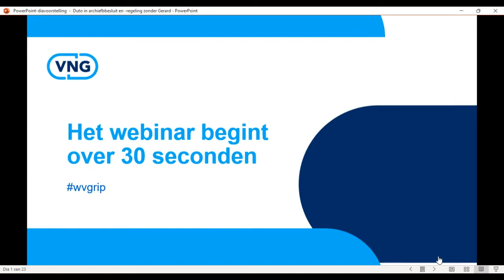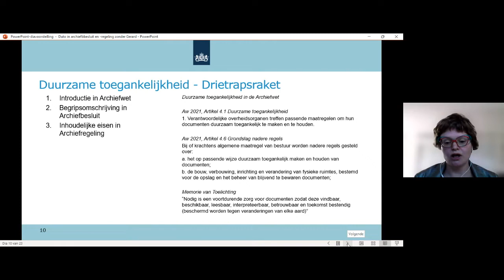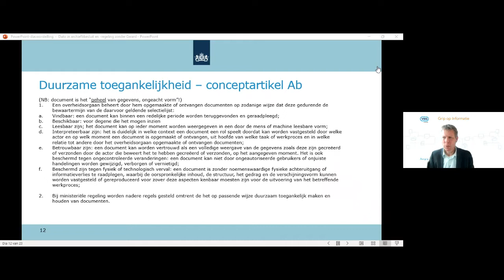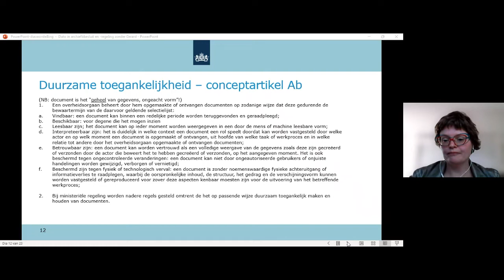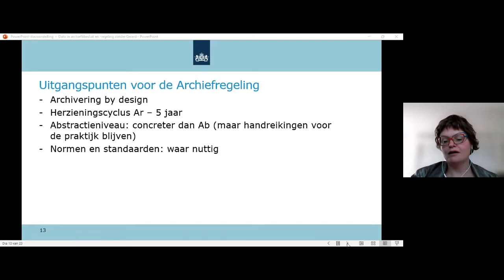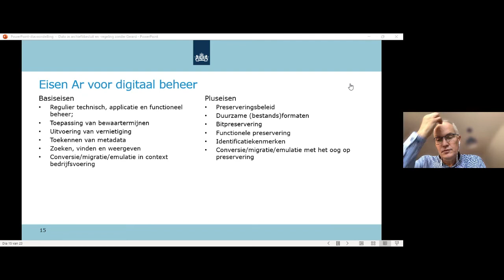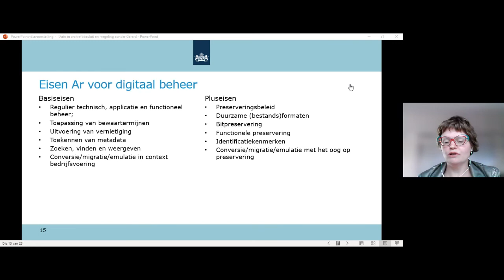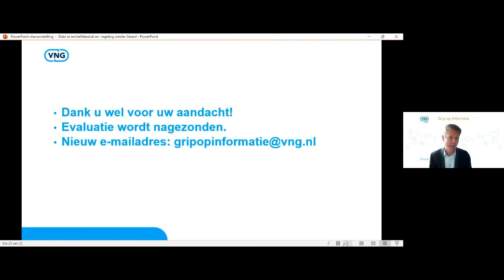Grip op informatie: Archiefbesluit / archiefregeling 8-11-2021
De verwachting is dat in 2022 de gemoderniseerde Archiefwet wordt vastgesteld in de Tweede en Eerste Kamer. Aansluitend hierop volgt er een archiefbesluit en een archiefregeling. Alard Litjens  (projectleider bij het Ministerie van Onderwijs Cultuur en Wetenschappen) en Marieke Klomp (beleidsmedewerker bij het Ministerie van Onderwijs Cultuur en Wetenschappen) lichten de voortgang toe en gaan specifiek in op de aspecten rondom digitale toegankelijkheid. Denk hierbij aan metadata, zoeken, vinden en weergeven.